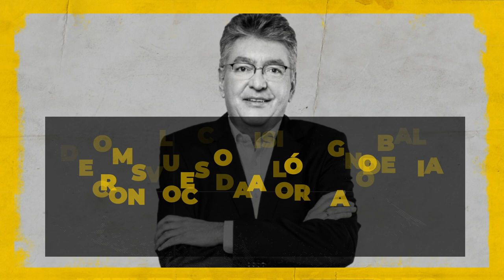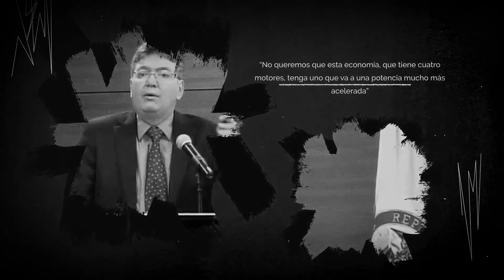Trailer: Mauricio Cárdenas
En este canal puedes encontrar videos de conversaciones, conferencias, entrevistas y diálogos en los que expreso opiniones sobre los temas económicos y políticos que más me interesan.